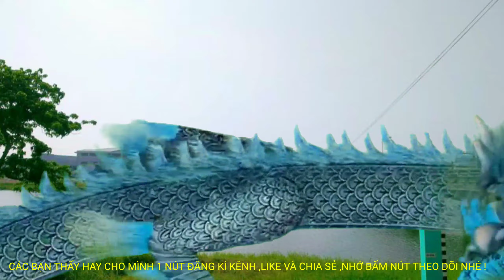BÌNH SƠN RỒNG XUẤT HIỆN TẠI CẦU CHÂU Ổ (chỉ là truyền thuyết)